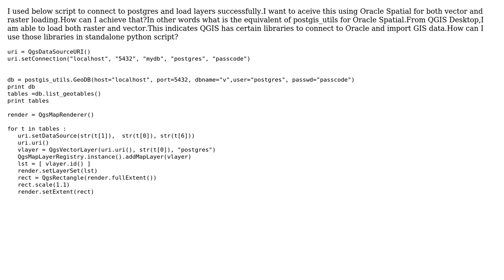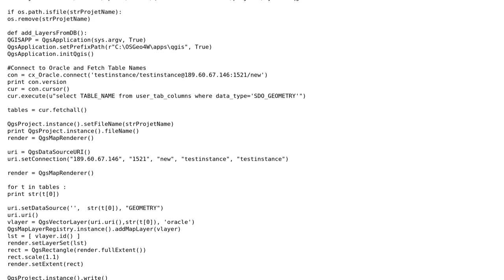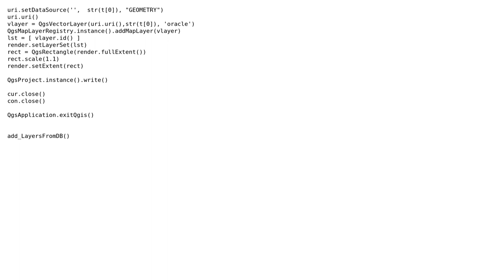GIS: Loading Oracle Spatial Layers in standalone python qgis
With thanks & praise to God, and with thanks to the many people who have made this project possible! You are responsible for your own actions.